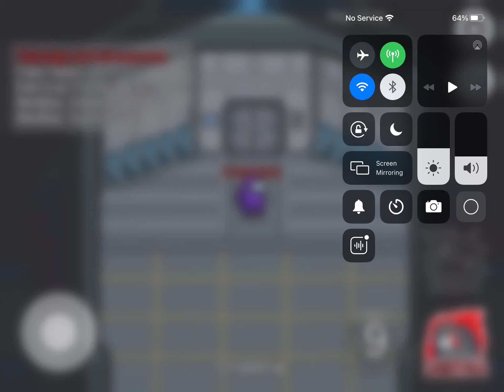I am insane at among us